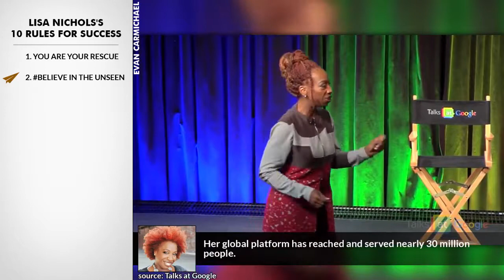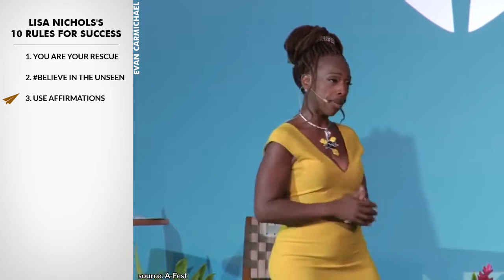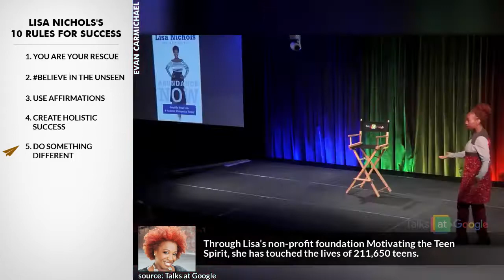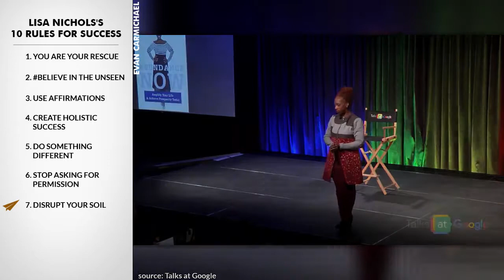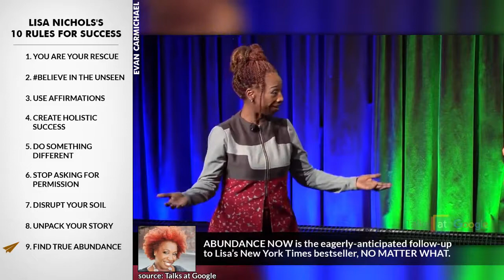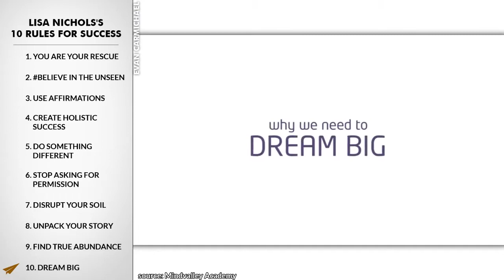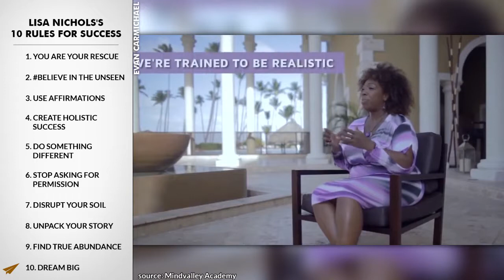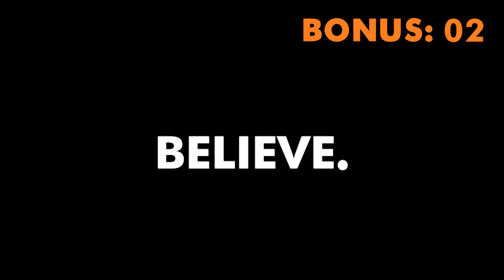Lisa Nicholss Top 10 Rules For Success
Lisa Nichols's rules for success work.